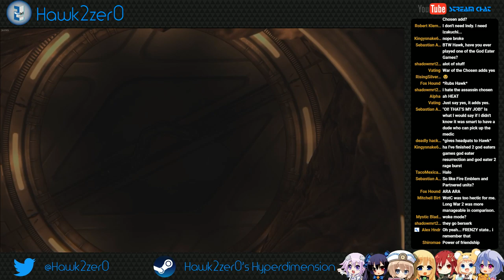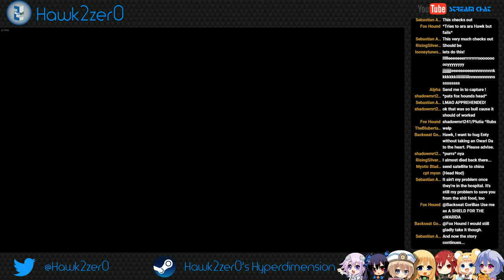War...war never...CLOSE RANGE? | Xcom: Enemy Within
^ Ignore this link that is auto-generated -_-

Outro:
nth Spring:

Hawk2zer0's Stream Channel!

Welcome to Hawk2zer0's Stream! Grab a drink, sit back, and watch an idiot try to do something. Will it go well? We don't know...but then again...it's more fun to find out later on!

Stream issues? Try my Twitch Stream Channel!

Stream Schedule (ALL TIMES ARE EST!)
Monday: 7-11pm

Wednesday: 7-11pm

Friday: 7-11pm

Saturday and Sunday streams can happen, but will be announced if they do happen! Check my Twitter or Discord (if you are on it!) for more information!

1) What's "Let's Build!"?

"Let's Build!" is a stream in which I make 3d models of various things in Blender, Photoshop, Substance Painter, and other cool software. The stream is also a bit of a AMA while I work on the full model.

2) What kind of models do you make in this stream?

Weapons (from swords to guns), items (from pokeball to a rubiks cube), and even certain characters (non-humanoid characters - as those usually do not take as long as an actual human character)

3) Can you make a model of ______ from ________?

*NOTE: I am working on a new workflow for creating 3D models and am not taking requests at the moment. Sorry :c But don't worry! I'll pick it up when I'm ready to start all over again.

Sure! Stop by my Tuesday and Thursday Streams and feel free to make a request in chat! I'm always happy to take requests from my viewers!